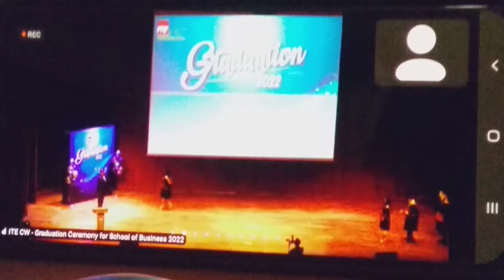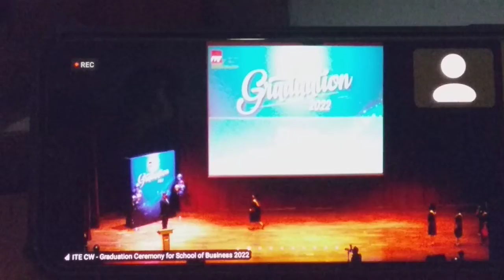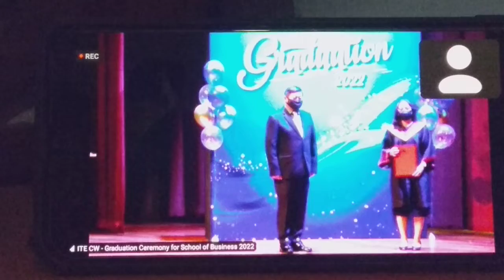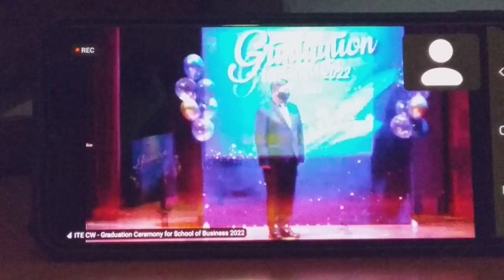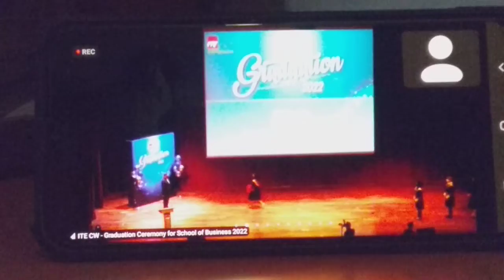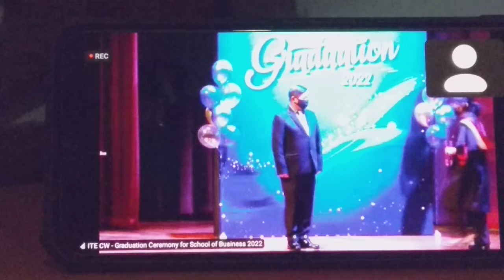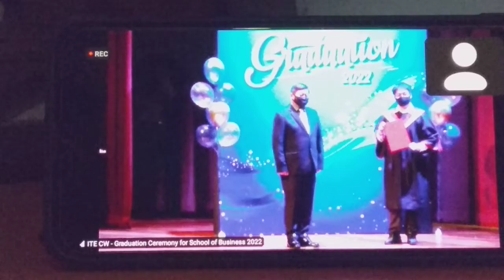ITE West Graduation day 2022 16.2.22